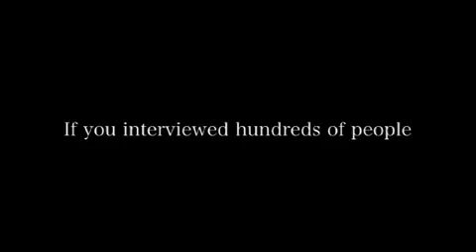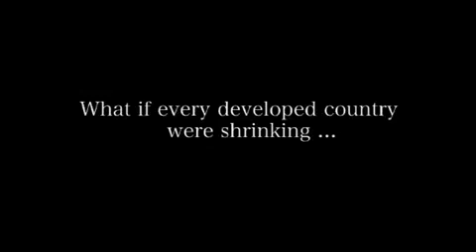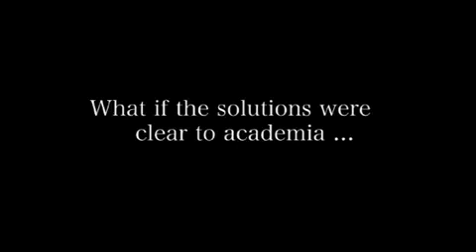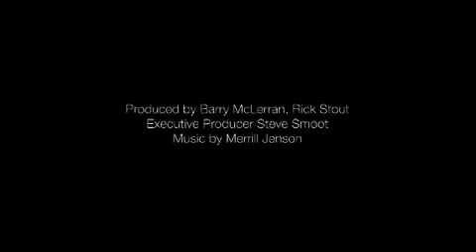Demographic Winter - Trailer